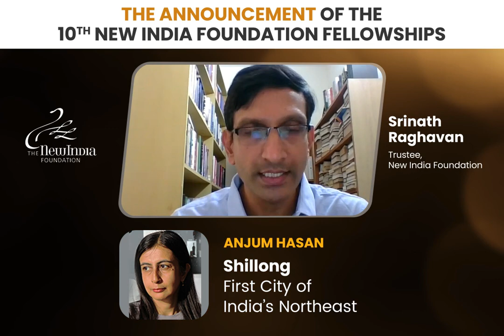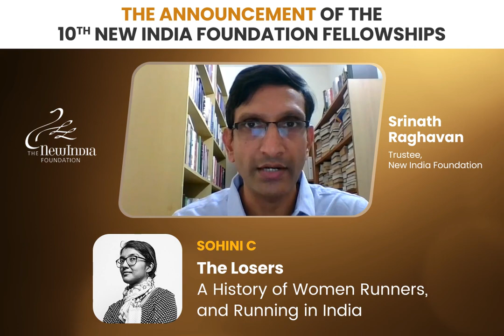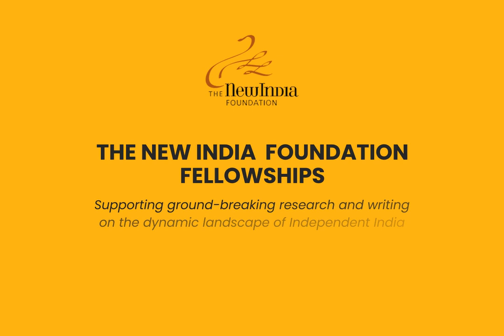10th New India Foundation Fellowship Announcements - 2021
Meet the eleven awardees of the tenth New India Fellowships 2021:

ANJUM HASAN, writer and critic
Shillong: First City of India’s Northeast

CHITRANGADA CHOUDHURY, multimedia Journalist and Researcher
Power, Profit and Protests: Forest Communities on the Frontlines of Environmental Justice

JAIDEEP HARDIKAR, multilingual freelance journalist, researcher and writer
The Rise and Fall of ‘The Empress’, exploring the story of Tata’s first venture, the Empress Mills- rise and an eventual fall, and its lasting impact.

JAYASEELAN RAJ, social anthropologist and academic
The Egalitarian Paradox: Dalits and the State in Kerala

MAYA RATNAM, academic and researcher
Dwelling in the Forest: The Government of Nature in Tribal Central India

M. MOHSIN ALAM BHAT, lawyer and academic
Constitutional Culture: Muslims and Popular Constitutionalism in India

RAZA KAZMI, conservationist, wildlife historian, researcher and writer
The First of Nine: The Story of Palamau Tiger Reserve

SIMIN PATEL, Scholar and Founder Director, Bombaywalla Historical Works
Irani Restaurants of Bombay

SOHINI C, an independent journalist and writer
The Losers: A History of Women Runners, and Running, in India

SRIKAR RAGHAVAN, an independent researcher and writer
From Malnad to Mysore: Following the Trail of Literature and Activism in Karnataka

SURYAKANT WAGHMORE, public sociologist, academic and writer
Is a Post Caste City Possible?: Examining Caste Erasure in Contemporary Ahmedabad and Mumbai